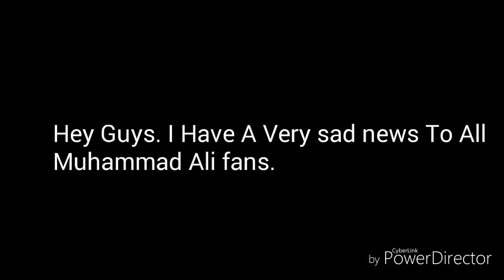Very Sad news To All Muhammad Ali Fans (Boxing person)